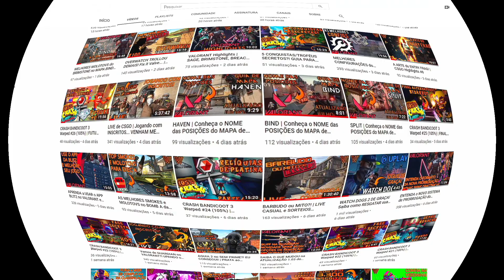SETUPS de CYPHER no MAPA SPLIT (Câmera, Jaula One Way e Fio Armadilha) | DICAS de VALORANT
Salve galera!
Continuando hoje no canal a série de vídeos de guia avançado do Agente Cypher. É um agente sentinela que possui diversas características parecidas com a Agente Killjoy, que eu trouxe vídeos de dicas completos aqui no canal.
É um agente específico pra cuidar SOLO de um bombsite e trabalhar na inteligência.
O guia de hoje eu ensino os setups mais adequados pra se usar com ele no lado defensivo no mapa Split. Isso inclui o uso correto da Câmera de Vigilância, do Fio Armadilha e da Jaula Cibernética. Eu também ensino 3 Jaulas Cibernéticas ONE WAY pra você utilizar no mapa.